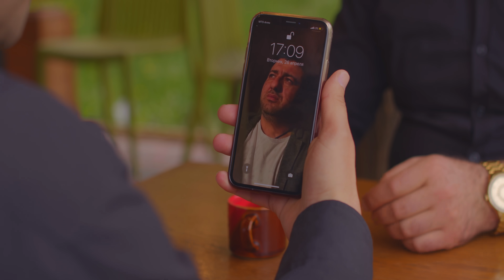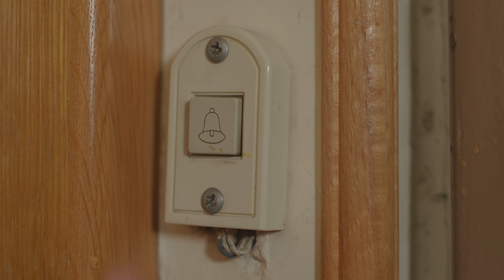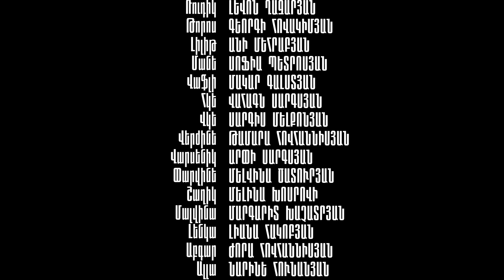«26» ֊ Սերիա 4